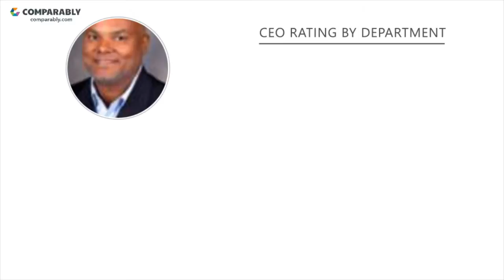Brocade's CEO and Office Environment - Q1 2019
Check out how Brocade's Company Culture was rated by employees on Comparably
What do employees think of Brocade's company culture?
Brocade's culture is rated C+ (68/100) based on 229 ratings.
Employees gave Lloyd Carney, Brocade's CEO, a C- (65/100), putting Lloyd Carney in the Bottom 30% in the country. Brocade's Diversity Score ranks them in the Bottom 30% of similar sized companies.